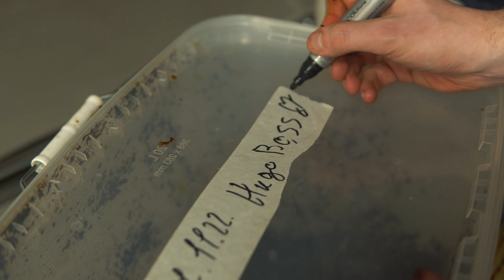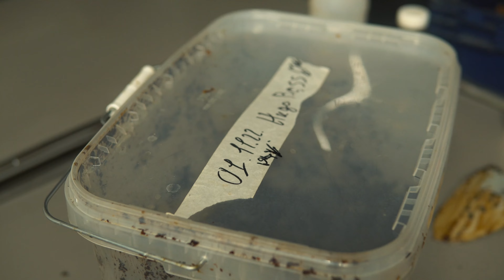👨‍🍳ВАРКА TOBACCO ОТ И ДО￼👨‍🍳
Я СВАРИЛ СВОЙ СОБСТВЕННЫЙ ТАБАК!👨‍🍳

УЧАСТВУЮ В РОЗЫГРЫШЕ - пиши название для моего табака в комментариях.
Зритель с лучшим названием получит баночку табака!
🎁ИТОГИ 06.01.23🎁